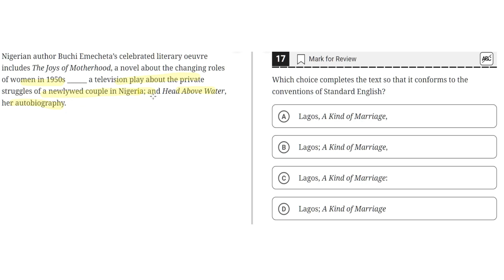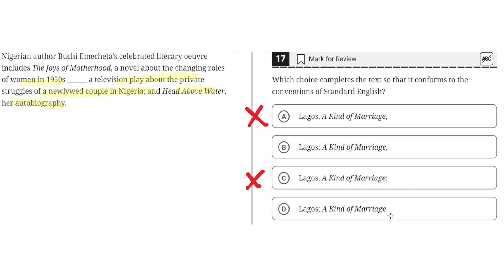Digital SAT Practice Test 2 - Reading Module 2- Question 17